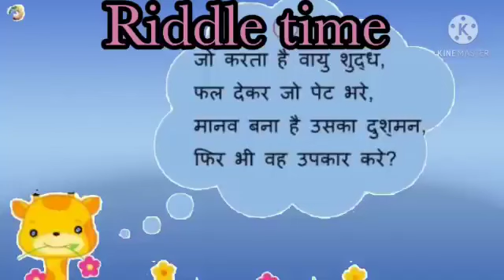Save environment ||nature||green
To see the specific part of the video click on these chapters
Video chapter
0:00Introduction
1:22Dance on water conserve
1:41Dance for both nature and water
2:10Riddle time
2:23Ending Thank youFacebook